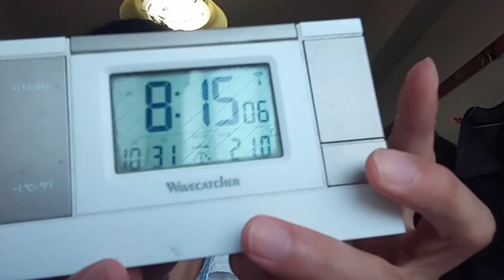KVID3451、２０２４年ワールドシリーズドジャース対ヤンキースの試合第三戦目と第四戦目の試合です。メジャーリーグ含めてプロ野球界へのメッセージです。